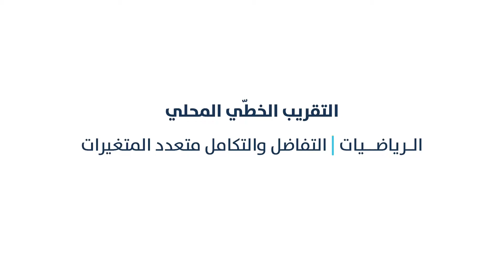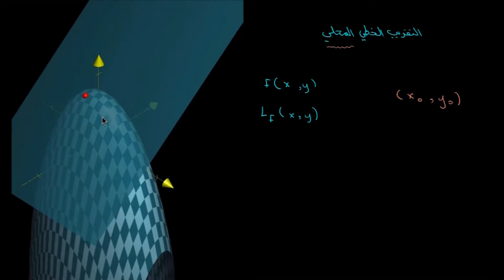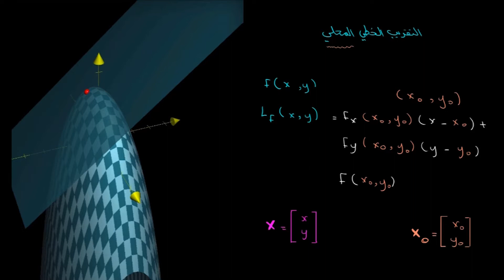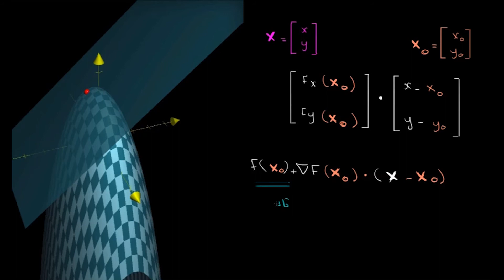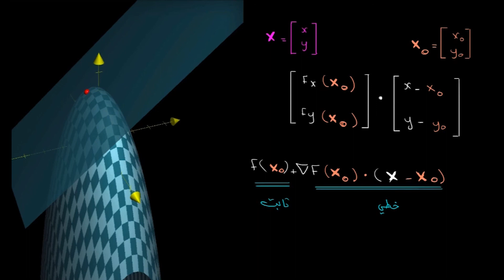التقريب الخطّي المحلي | الرياضيات | التفاضل والتكامل متعدد المتغيرات